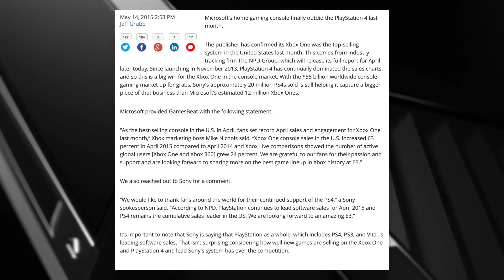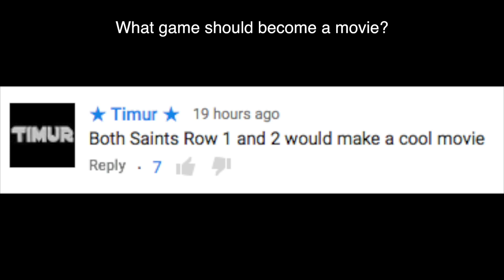PS4 Loses to Xbox One in Sales! (Gaming News)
PS4 Loses to Xbox One in Sales: The NPD results for April are in & the Xbox One outsold the PS4... all that + more gaming news!